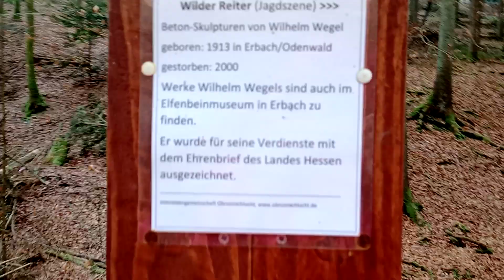德國童話森林 私人基金會 地方創生 建教合作 -17